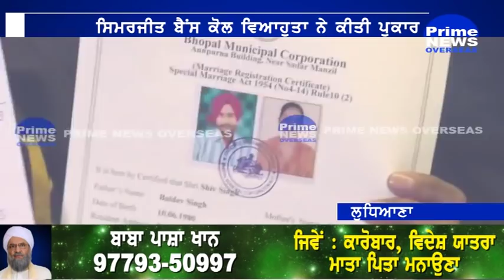ਸੁਤੀ ਘਰਵਾਲੀ ਨੂੰ ਬੰਨ੍ਹ ਕੇ ਕਰਦਾ ਸੀ ਕਈ ਵਾਰ.ਕੋਈ ਸੁਣੇ ਪੁਕਾਰ.Suti Gharwali Nu Ban Ke Karda Si kai War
ਉਸ ਵਿਚਾਰੀ ਨੇ ਉਹ ਵੀ ਵਿਖਾ ਦਿਤੀ ਜਿਸ ਨਾਲ ਬੰਦਾ ਸੀ ਸਾਰੀ ਰਾਤ.ਤੁਸੀਂ ਦਸੋ ਇਹਦਾ ਦੇ ਬੰਦੇ ਨਾਲ ਕੀ ਹੋਣਾ ਚਾਹੀਦਾ ਸਲੂਕ